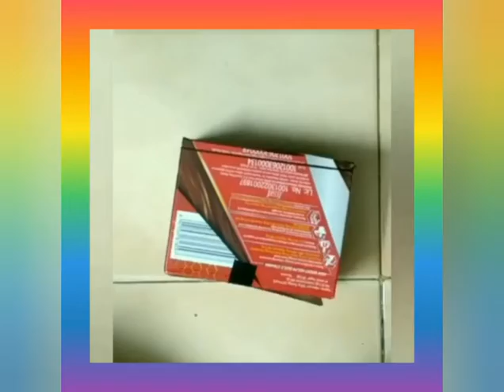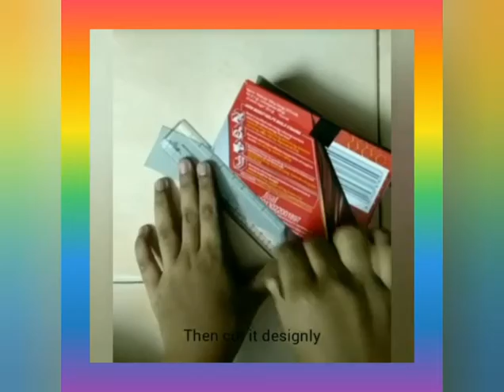use full thing using waste boost box easy to make, waste to use